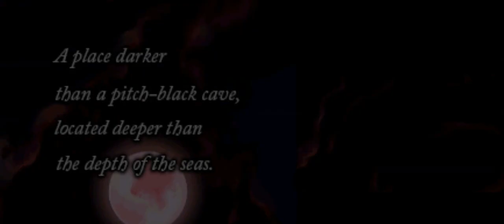Disgaea DS (NDS): 23 - Capitulo 10-Anjos demonios e humanos final/ Meio chefe vs O defensor da terra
Disgaea DS é a segunda porta de Disgaea: Hour of Darkness e uma porta de seu remake de PSP Disgaea: Afternoon of Darkness para o Nintendo DS. Em 5 de março de 2008, foi anunciado na Weekly Famitsu Magazine que Disgaea: Prince of the Demon World and the Red Moon (魔界戦記ディスガイア 魔界の王子と赤い月, Makai Senki Disugaia Makai no Ōji to Akai Tsuki, "Netherworld Battle Chronicle Disgaea: The Prince of the Netherworld and the Red Moon") chegaria ao Nintendo DS. Disgaea para a Nintendo DS  visita o lado negro dos jogos de estratégia/RPG ao lutares com o teu demónio interior!

Tão desafiante quanto hilariante, Disgaea DS recria o primeiro capítulo na história de Netherworld – uma terra amaldiçoada onde o mal reina e os monstros triunfam. O protagonista é o demónio Prince Laharl, que acordou depois de uns incríveis dois anos a dormir. Este descobre agora que o seu pai, King Krichevskoy, deixou o mundo imortal e que quase todos os demónios da cidade cobiçam a coroa.

É aqui que tu entras para conduzir Prince Laharl na sua missão de frustrar os planos dos que pretendem destroná-lo. Na tua busca por supremacia entre os cidadãos do submundo, conhecerás uma vasta gama de personagens que podes adicionar à tua equipa